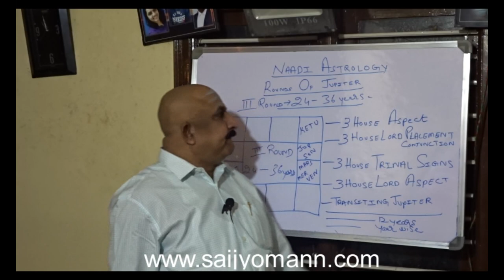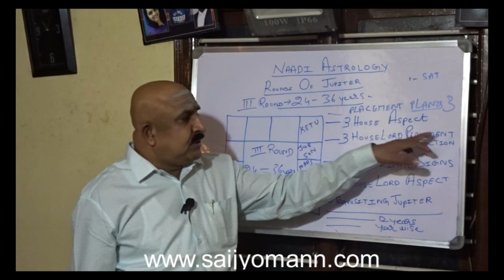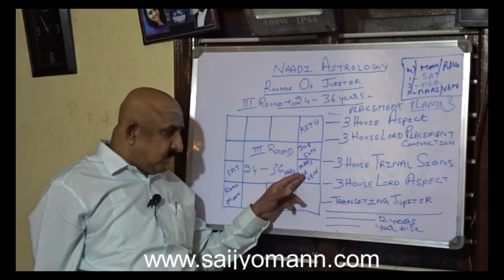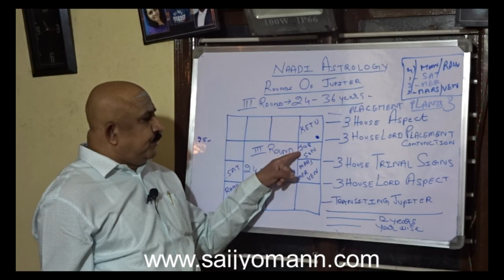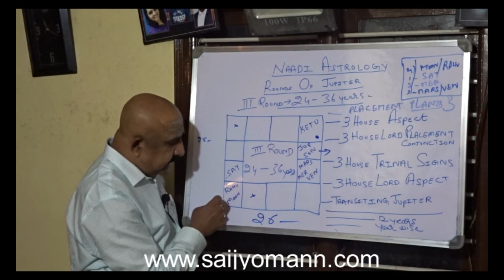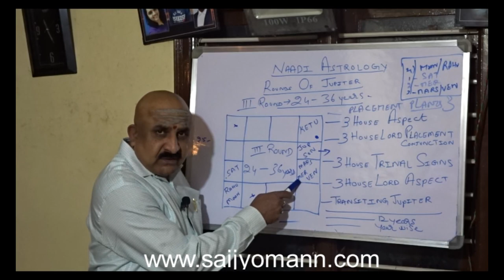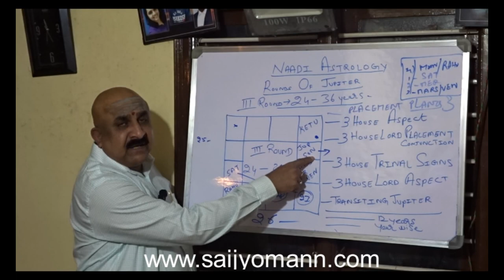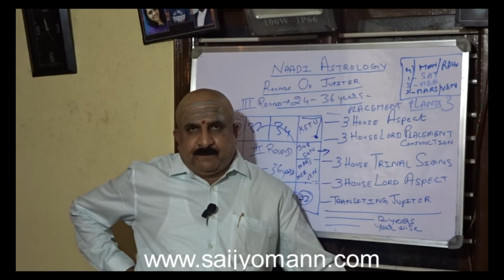Timing of events - Jupiter 3rd round of transit - Naadi Astrology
Learn the Secrets of knowing about the timing of events without Dasabukti.  Jupiter’s 3rd round of transit tell us what exactly will happen in a Native’s life from the period of 24-36 years his age.  Most of the incidents good or bad which occur during this period will be pertaining to the native and in connection with his 3rd house from Jupiter.  You can know here the techniques to be followed for knowing the effects of an overall period of 12 years and also about yearly happenings of events year wise in an individual’s life during the period of 24-36 years age.